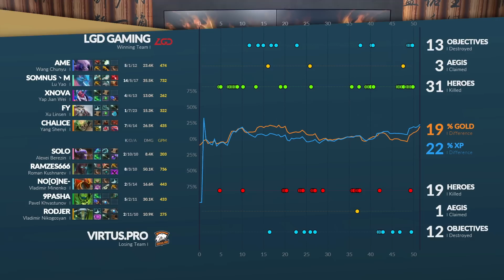LGD Gaming vs Virtus.pro Game 3 - DAC 2018 Main Event Day 5